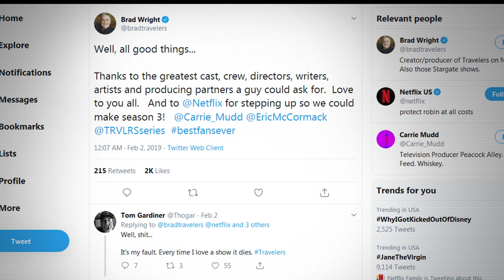Travelers Season 4 cancelled by Netflix, Eric McCormack confirms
Hey, guys! So, Netflix has officially cancelled their sci-fi action drama series Travelers after three seasons – there will be no Season 4 for Eric McCormack led critically-acclaimed mystery drama series. The most recent, 10-episode, third season was released online on December 14, 2018. The cancellation news was first announced by Eric McCormack and later confirmed by show’s creator Brad Wright in their respective twitter accounts. If you are a fan of Eric, you can still find him on the revival of the cult sitcom Will & Grace on NBC, which was recently renewed for the 11th and final season. Let us remind you that initially, for the first two seasons, Travelers was a co-production between Netflix and the Canadian network Showcase. However, starting with the third season the series has become exclusively a Netflix Original series. The cancellation news was very surprising, considering that the show has a big fan following and boasts very high approval ratings.